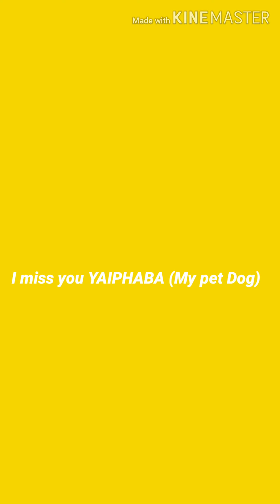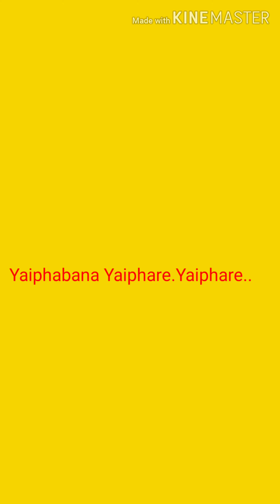My Pet Dog Yaiphaba.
Dog guard our home so we love and take care of them.